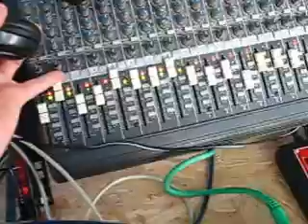ActoDisco en Arvid Analoog doen Silent Disco @ Twente Biënnale 2013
Arvid Analoog en ActoDisco (HaterHaterz, Green Vibrations Soundsystem) maken herrie voor de Silent Disco op het pleintje bij 21Rozendaal voor de Twente Biënnale 2013. Het paviljoen met dikke doorzichtige plastic stroken is ontworpen door IAA Architecten. De twee mixers leveren samen de feed voor de draadloze koptelefoons, waardoor iedereen lekker zonnend in het gras kon meegenieten van onze noizy klanken.

De gebruikte instrumenten zijn voornamelijk uit gemodificeerde, gecircuitbende of zelfbouw apparatuur.